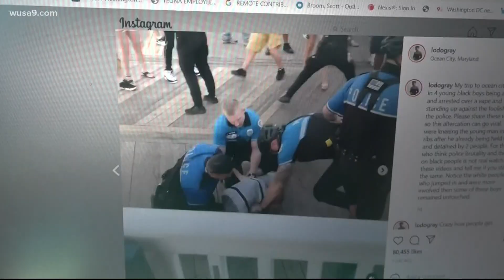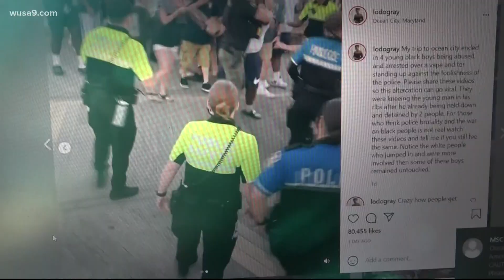Black leaders threaten boycott of Ocean City after videos surfaces of police using force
Civil Rights organizations demand accountability and reform in the wake of videos showing violent arrests on resort town's boardwalk